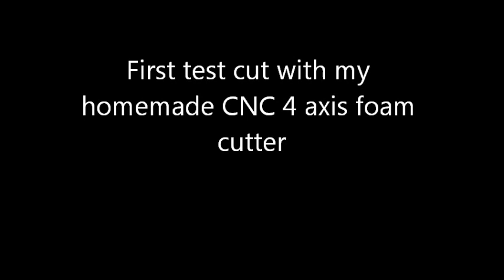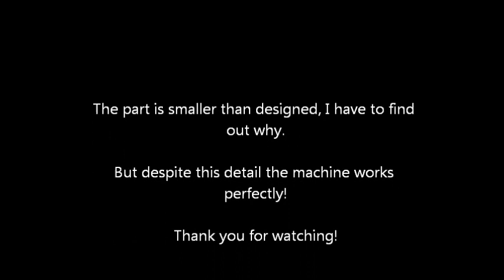CNC first test cut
First test cut with my homemade 4 Axis foam cutter